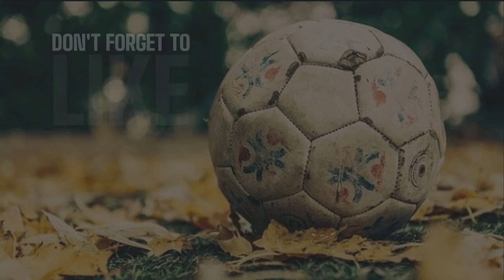Bruno Fernandes Top 10 Best goals Of All Time